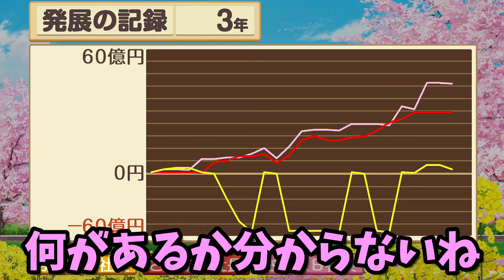【ももクロ×桃鉄令和コラボ3/3】サンタボンビーを狙って千葉周回！宝くじマスがゴミと化す｜キングボンビーがやっぱり最強すぎた｜桃太郎電鉄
最終回です！！ももいろクローバーZと桃太郎電鉄がコラボするということで大型アップデートが行われました！
そこで現れたのが期間限定の「サンタボンビー」。
サンタボンビーはサイコロの出た目の数だけお金が倍になるという仕様。

今まで嫌われていたキングボンビーが一気に人気者へ！？

ボンビーを奪い合う時代が果たしてくるのか……

全３話でお楽しみください！

※雷神固定のようです。
さくまにしたと思っていたけどらいじん固定かい( ;∀;)

ゲーム実況や参加型の配信をやっていて、【みんなで楽しく】をモットーにしています！

基本的にTwitterにて今後の配信予定などを告知しています。
よろしければTwitterのフォローをしていただけると幸いです。